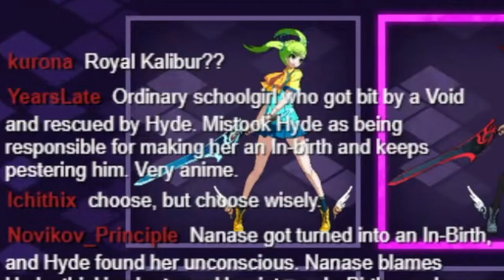SHE'S FLYING!｜Under Night In-Birth [Nanase]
Time to learn a new character in Under Night In-Birth and this time it's Nanase! Nanase has some pretty interesting movement with her control of the wind! Let's see what we can figure out in this first session playing her!

00:00 Start
00:27 Choose a Color
02:06 Learn some combos
04:18 Basic Strategy
05:14 Online Matches Nanase vs. Nanase
14:00 Online Matches Nanase vs. Eltnum
23:11 Closing Thoughts on Nanase

Come watch a stream on Twitch! I stream 2-3 times a week and still do! It's a lot like the YouTube videos but interactive!!